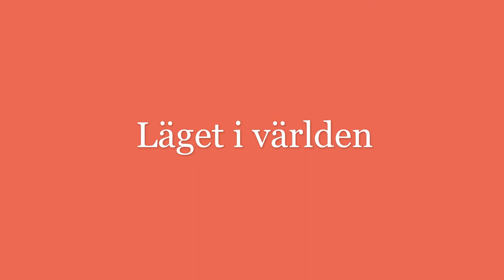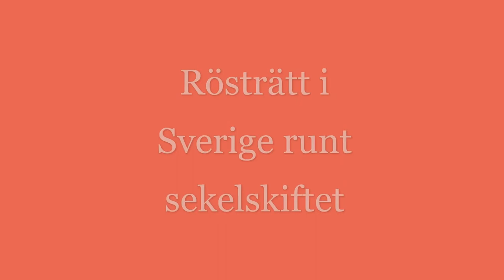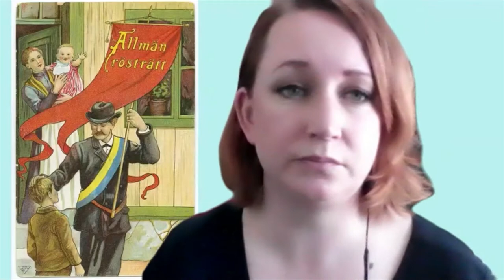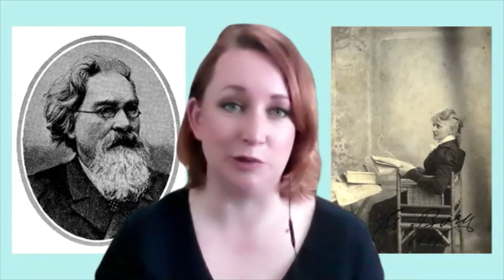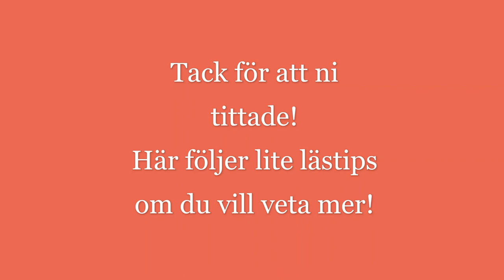Digital föreläsning: Rösträtt för kvinnor 100 år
Marika Eriksson, som ligger bakom Instagramkontot ”Kvinnohistoria”, berättar om kampen för rösträtten, kvinnorna som låg bakom och hur de organiserade sig.